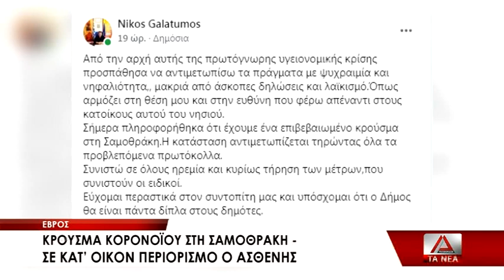Κρούσμα κορωνοϊού στην Σαμοθράκη: Η ανακοίνωση του δημάρχου